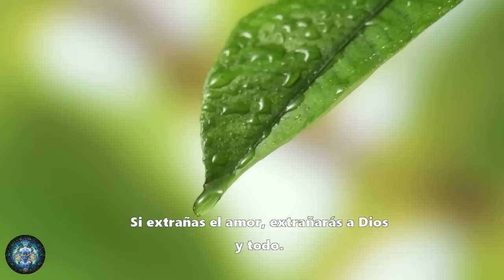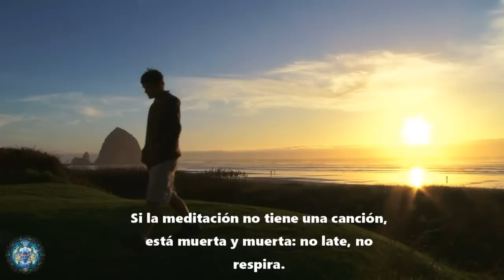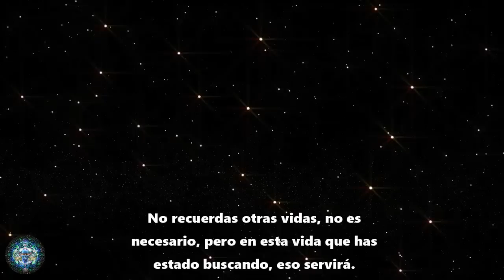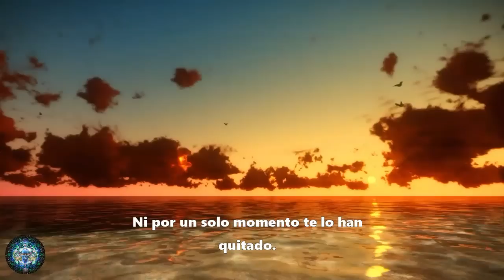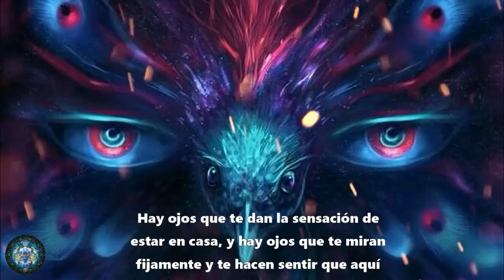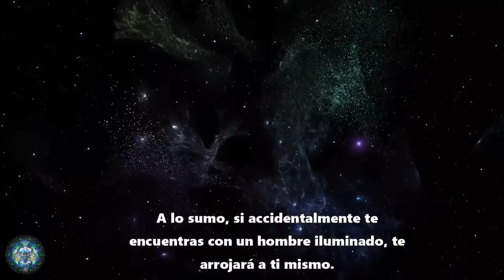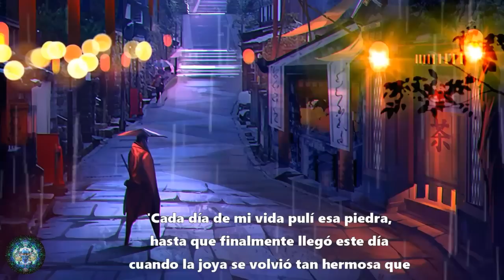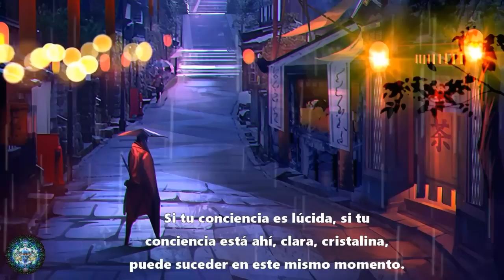TU ERES TU PROPIA LUZ | SABIDURÍA DE BUDA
El amor es mi mensaje, deja que sea tu mensaje también. El amor es mi color y mi clima. Para mí, el amor es la única religión. Todo lo demás es solo basura, todo lo demás no es más que sueños alucinantes. El amor es lo único sustancial en la vida, todo lo demás es ilusión. Deja que el amor crezca en ti y Dios irá creciendo por sí solo. Si extrañas el amor, extrañarás a Dios y todo.